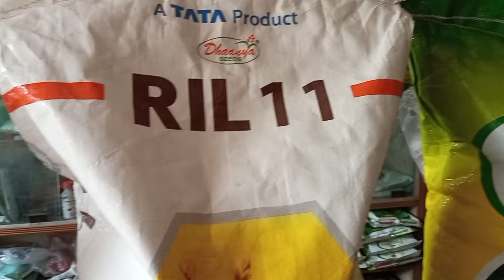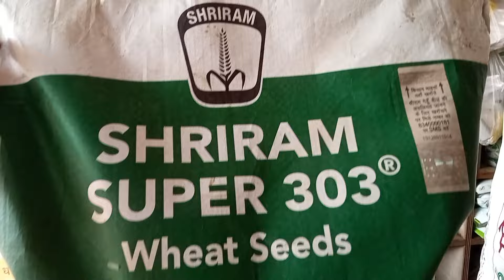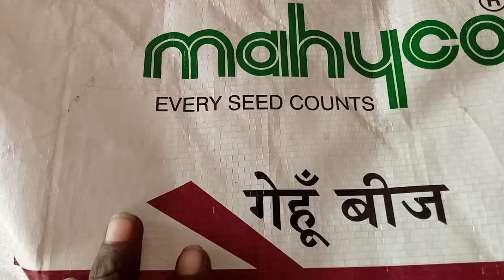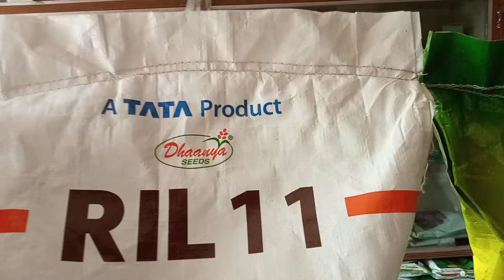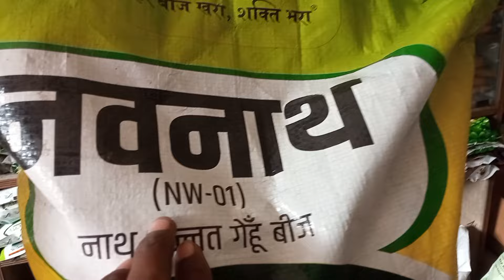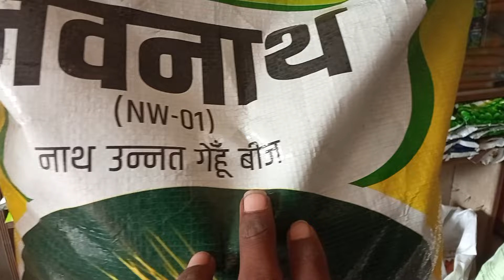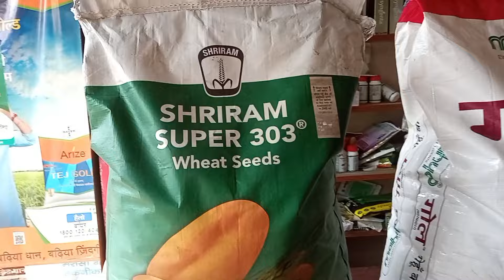gehu top 4 variety || 4 गेहूं की वैरायटी में कौन सी सबसे अच्छा